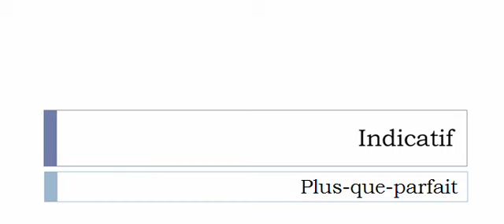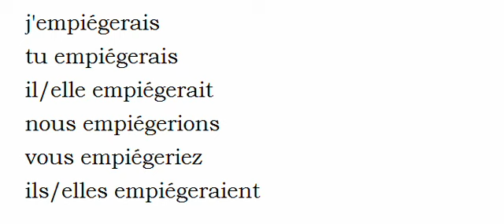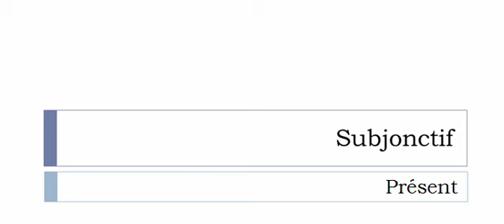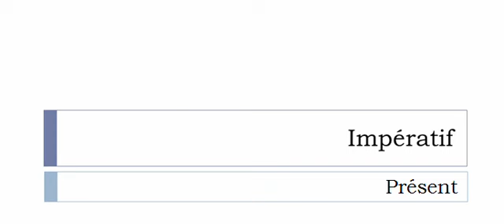Aprender francês = Conjugação = Empiéger